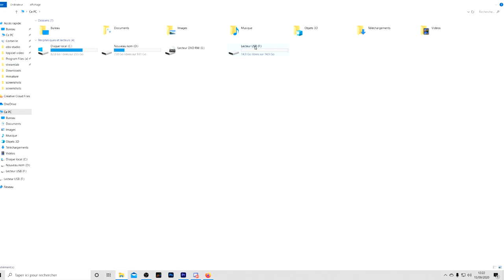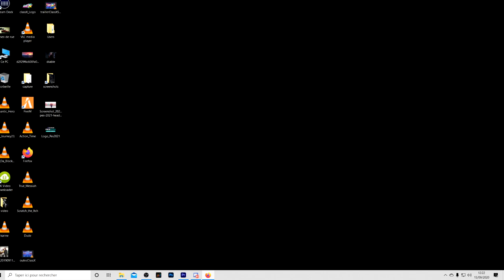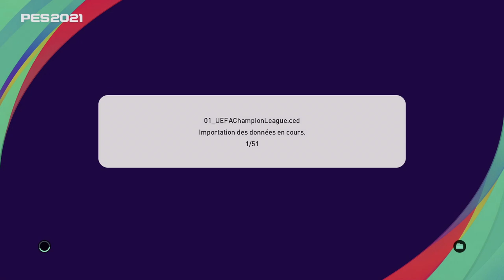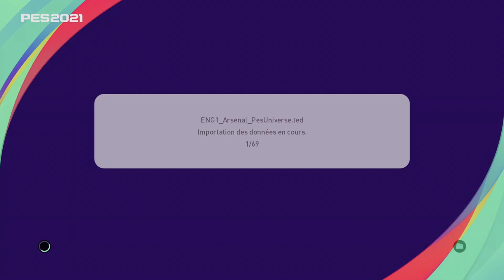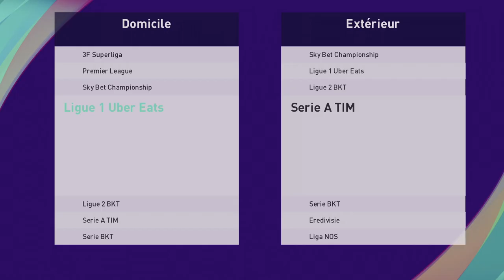TUTO PATCH PES 2021 PES UNIVERSE V1